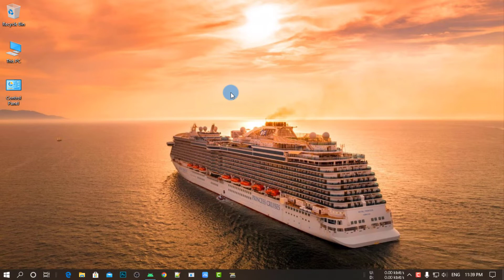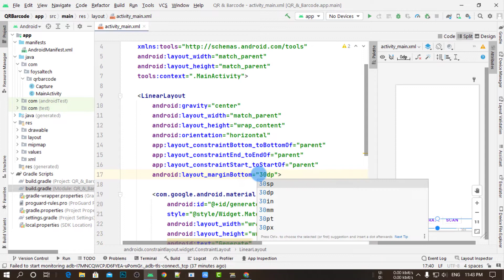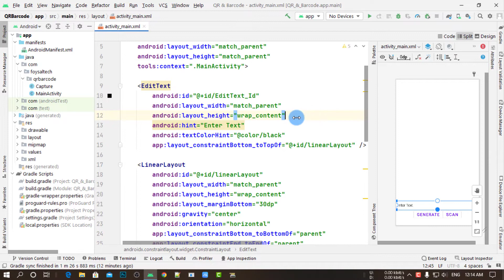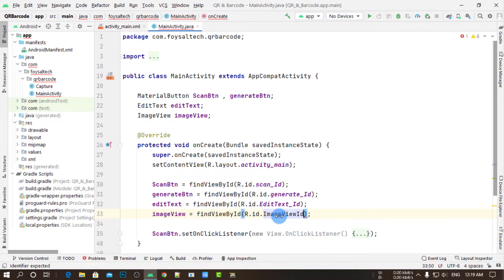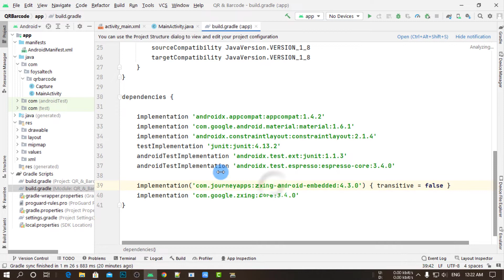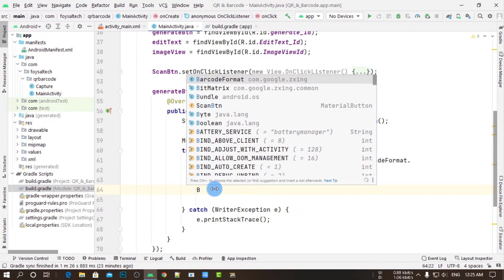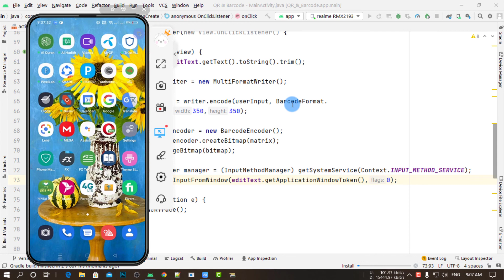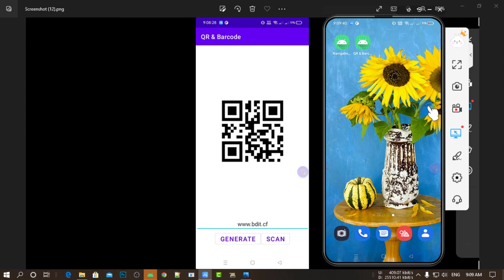How to Generate QR Code in Android Studio | QrGenerator | Foysal Official